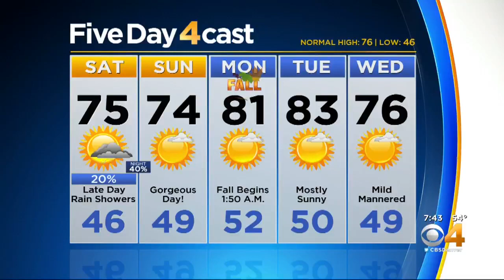Doors Open Denver Explores Dozens Of Unique Spaces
Doors Open Denver allows anyone access to some of Denver’s most historic buildings, including the Iliff Mansion built in 1893 in Denver’s University Park neighborhood.